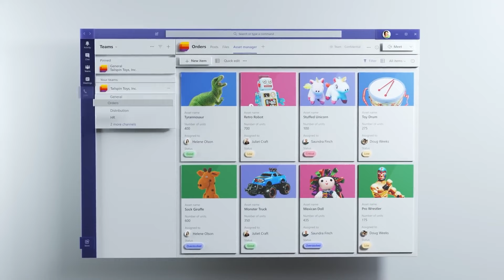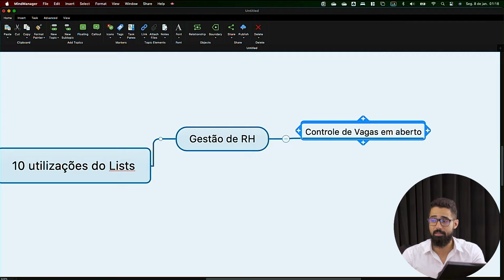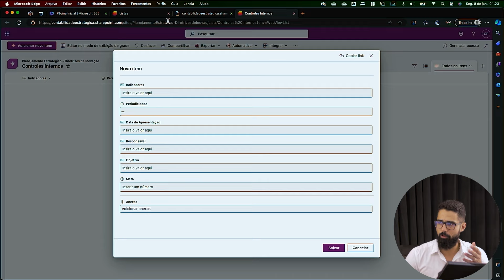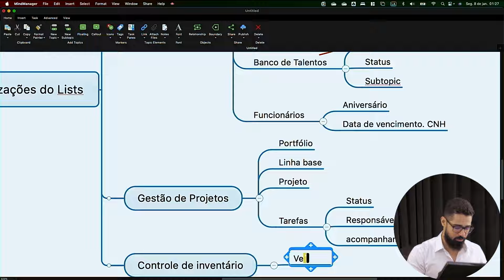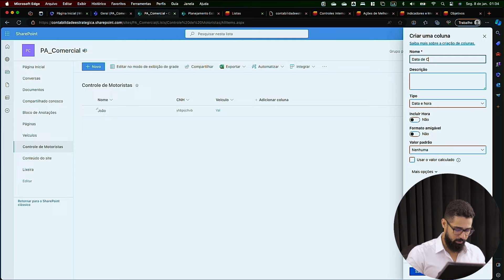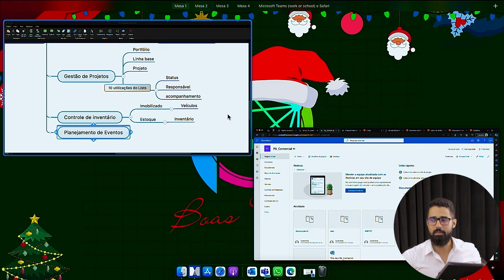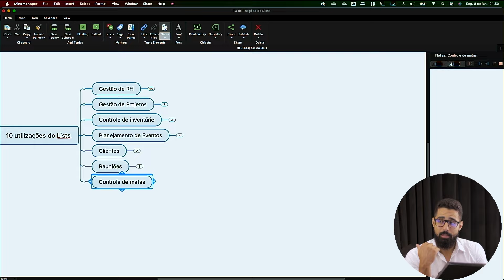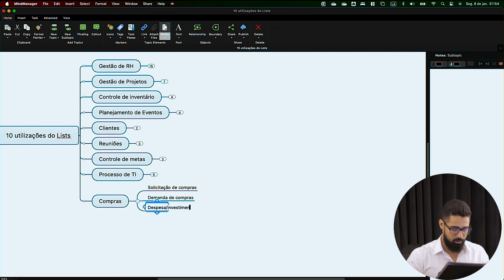MICROSOFT LISTS - 10 UTILIDADES PRÁTICAS PARA SUA EMPRESA! | Microsoft365 Carlos Pires Consultor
Você vai mudar a forma como enxerga o Microsoft Lists. Essa ferramenta, muitas vezes subestimada, é ápice da dinamicidade no hub de ferramentas da Microsoft.

No vídeo de hoje, eu preparei 10 utilidades práticas que transformarão o seu negócio através do Microsoft Lists. Essas utilidades vão otimizar suas operações, elevar a eficiência e resolver desafios em diversas áreas da sua empresa.

O Microsoft Lists é uma ferramenta muito robusta, e com muito mais possibilidades quando integramos ao SharePoint e ao OneDrive. Ao contrário de confiar em ferramentas externas que podem criar um emaranhado de problemas dentro do ecossistema Microsoft, essa ferramenta proporciona uma organização inigualável para o seu setor. É a chave para manter o controle, evitando os obstáculos que surgem ao deixar ferramentas desalinhadas operarem dentro da sua empresa.

Neste vídeo, eu detalho as funcionalidades que fazem do Microsoft Lists uma grande oportunidade de crescimento para o seu negócio. Desde a integração até a capacidade de colaboração, esta ferramenta não apenas resolve problemas, mas cria soluções duradouras para impulsionar o crescimento e a eficiência.

Eu sou Carlos Pires, falando sempre de planejamento, gestão e muita, muita Contabilidade Estratégica.